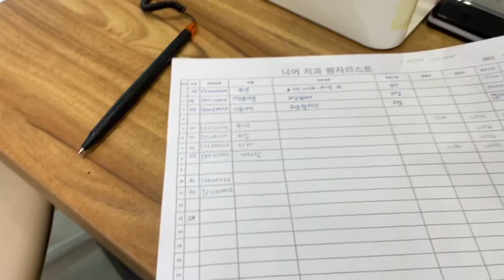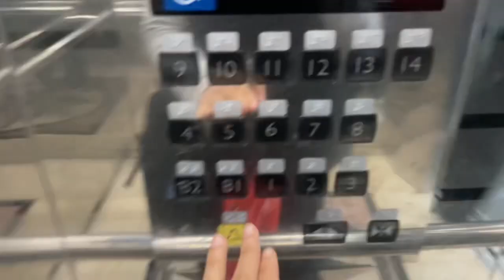اشتغلت بعياده اسنان بكوريا الجنوبيه |حياة الموظف بكوريا 😞😞|مرهق